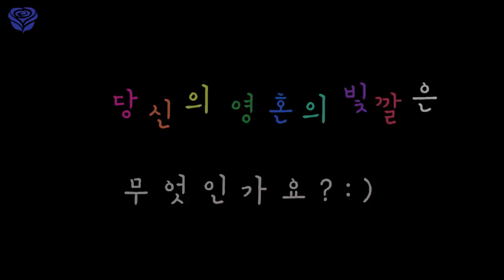✨영혼의 빛깔💖효정아가편 (빨강 집착녀 효정아가의 진짜 빛깔은?)